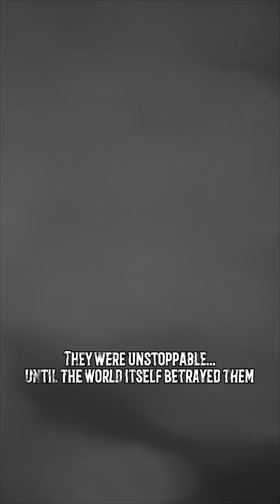The Earth’s Deadliest Mass Extinction Events#shorts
"The Earth’s Deadliest Mass Extinction Events – Could It Happen Again?